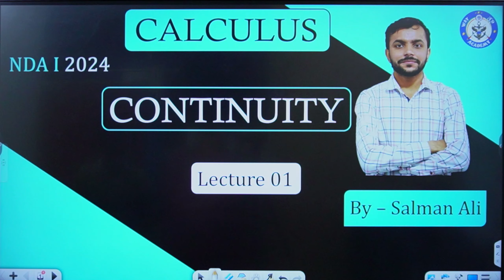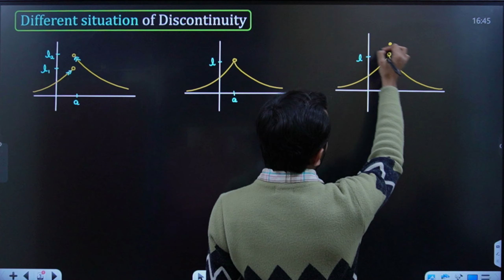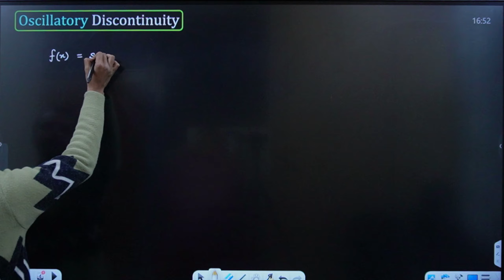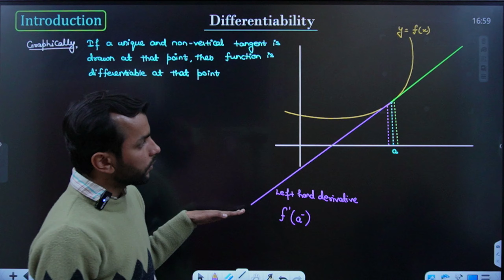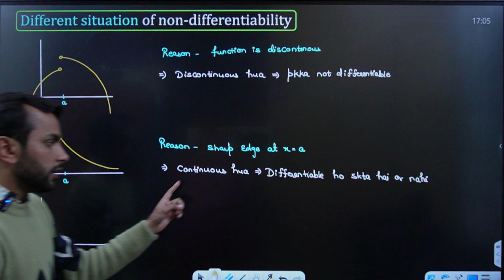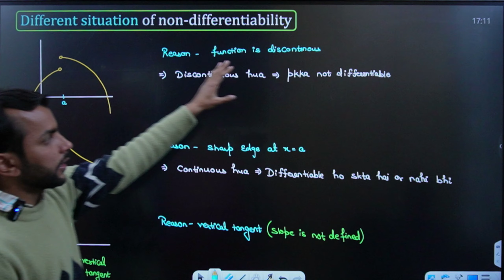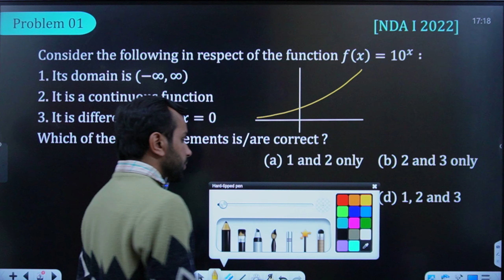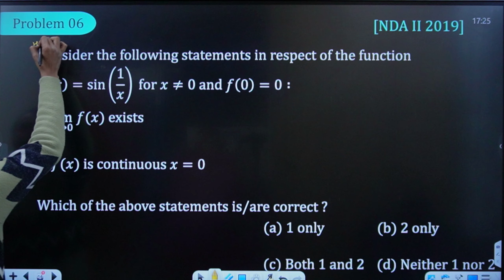Continuity and Differentiability( Lecture -01) NDA Maths by Salman Ali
Best classes for NDA Maths, Best class for NDA, All important playlists of NDA Maths, One short videos for NDA Maths, Regular classes for NDA Maths, Free classes for NDA Maths, How to do NDA maths, How to get good marks in NDA exam, NDA syllabus.
All the topics are covered in detail. A lot of questions are taught on a daily basis.

About Way to Academy(NDA,CDS):-  Why we do not use the so called name "Defence Academy" after our name ? Because we are coaching academy, not a defence academy and defence academies name can be used only by Indian Military Academy, National Defence Academy, Air Force Academy, Indian Naval Academy and many more prestigious academies which are genuine defence academies. We are here to send you Defence Academy, so you come here with us and prepare well to actually join a Defence Academy.
About Teachers:-
Salman Ali(B.Sc.):- Cleared NDA, CDS, AFCAT exams multiple times+ 9 Years of experience in the field of NDA Mathematics, taught in various institutes, gave 796+  NDA written selections, Most favourite teacher of students in the entire institute

Deepak Bhatt( M.Sc. Mathematics) :- Cleared NDA, CDS, AFCAT exams multiple times, 17 SSBs and 10 Conferences + 6 Years of experience in the field of NDA Mathematics, CDS Mathematics, had a successfull career in different institutes. Most enthusiastic teacher in entire institute.